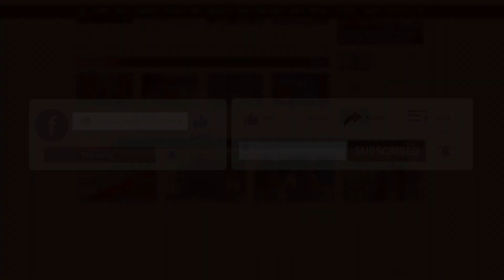‘১৯৭১ সেই সব দিন’ সিনেমাতে প্রধানমন্ত্রীর আশীর্বাদ পেয়েছি : তারিন | Entertainment | Binodon Prokash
‘১৯৭১ সেই সব দিন’ সিনেমাতে প্রধানমন্ত্রীর আশীর্বাদ পেয়েছি : তারিন